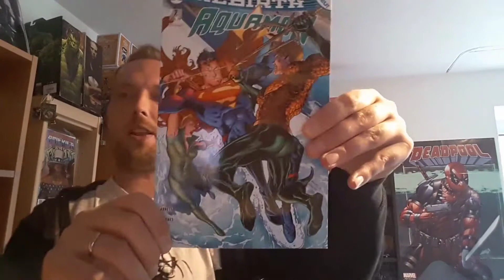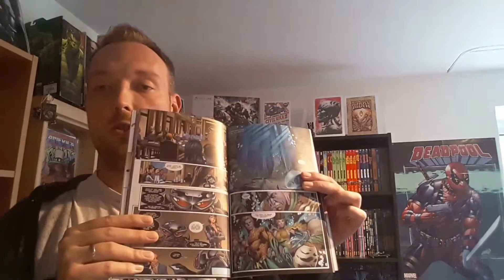Aquaman 2 Comic Review | DC Rebirth | DC Comics/Panini Comics (Deutsch)